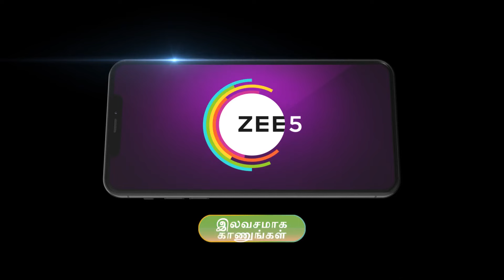Karthigai Deepam | Ep 432 | Preview | Mar, 30 2024 | Karthik Raj, Meera Krishnan | Zee Tamil